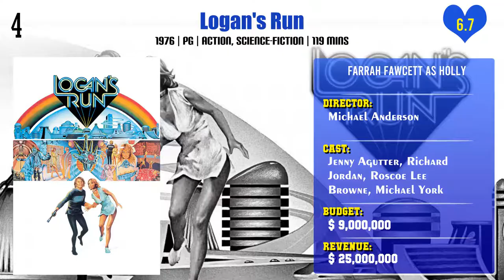Farrah Fawcett Top 10 Movies | Best 10 Movie of Farrah Fawcett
Top 10 Movies of Farrah Fawcett

Find the list of movies by Farrah Fawcett you can find more information, movie trailers, posters, reviews, youtube links in below link.

Pl. Comment down your favorite movie of Farrah Fawcett